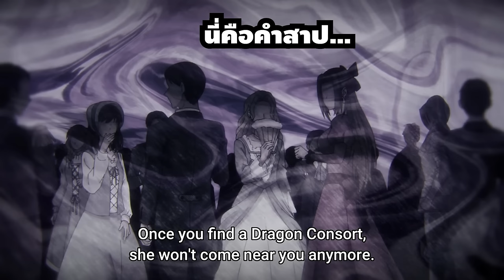[สปอยอนิเมะ] เริ่มต้นชีวิตใหม่ มาพิชิตใจ จักรพรรดิมังกร ตอนที่ 5-6 สามีข้าใครอย่าแตะ!!!